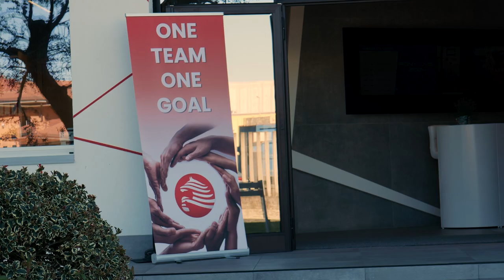PONY LIVE 2024 - Spring Edition - Thanks for coming!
Ottimi risultati al PONY LIVE 2024 – Spring Edition 🎉
+ Automazione + Efficienza

La scorsa domenica 14 aprile, presso la nostra sede di Inzago, si è tenuto l'evento PONY LIVE, durante il quale i clienti hanno avuto l’opportunità sia di assistere a dimostrazioni dal vivo dei nostri macchinari sia di visitare la nostra officina.

E’ stata anche l’occasione per dialogare e confrontarsi con i nostri Area Manager e Tecnici Specializzati e di testare personalmente le nostre macchine.

Siamo entusiasti dei risultati ottenuti e felici di aver incontrato sia clienti storici sia nuovi contatti.
Un grande ringraziamento a tutti i clienti per la grande partecipazione e attenzione che ci hanno riservato, contribuendo così al successo della manifestazione.

Ci vediamo alla prossima edizione!

Excellent results at PONY LIVE 2024 - Spring Edition 🎉
+ Automation + Efficiency

Last Sunday, April 14, the PONY LIVE event was held at our Inzago headquarters, during which customers had the opportunity to both watch live demonstrations of our machinery and visit our factory workshop.

It was also an opportunity to talk and discuss with our Area Managers and Specialized Technicians and to test our machines personally.

We are delighted with the results and pleased to have met long-standing customers and new contacts.

A big "thank you" to all customers for the participation and attention they gave us, thus contributing to the success of this event.

See you at the next edition!